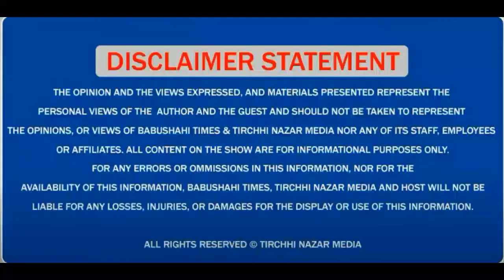ਦਿੱਲੀ ਨੂੰ ਦੰਗਿਆਂ 'ਚ ਝੋਂਕ ਕੇ ਪੰਜਾਬ 'ਚ ਸ਼ਾਂਤੀ ਮਾਰਚ ਕੱਢਣਾ Kejriwal ਦਾ ਸਿਰਫ ਇਕ ਢੋਂਗ : Subhash Sharma